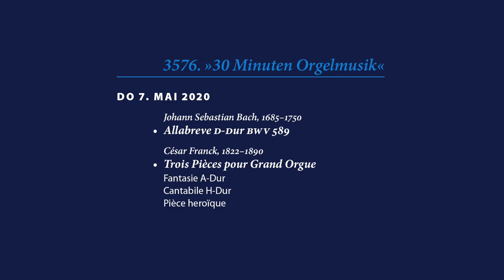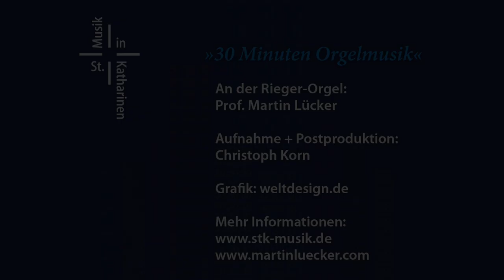"30 Minuten Orgelmusik" vom 07.05.2020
3576. Orgelmusik

Allabreve D-Dur BWV 589

Trois Pièces pour Grand Orgue (1878)
Fantasie A-Dur
Cantabile H-Dur
Pièce heroïque

iPad (13’)
Zum Blättern hat ForScore Plus (In-App-Kauf; jährlich 10,72€) hat eine Funktion über die Kamera:
man kann den Kopf drehen oder einen Mundwinkel hochziehen.
Man kann vorwärts und rückwärts blättern.
Ich verwende den Mundwinkel, weil die Drehung des Kopfes zum falschen Blättern führen kann, wenn man nach Registern schaut oder mit einem Solisten, den man begleitet, Blickkontakt aufnimmt.